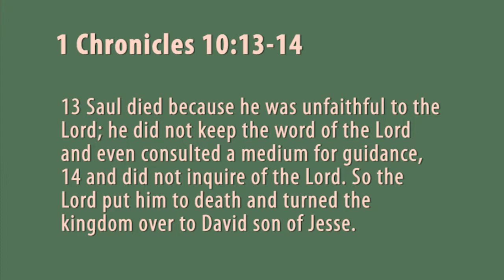Herman Whitehead - Strange Voices, Unholy Spirits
1 Chronicles 10:13-14
13 Saul died because he was unfaithful to the Lord; he did not keep the word of the Lord and even consulted a medium for guidance, 14 and did not inquire of the Lord. So the Lord put him to death and turned the kingdom over to David son of Jesse.

Plainville, CT Seventh-day Adventist Church